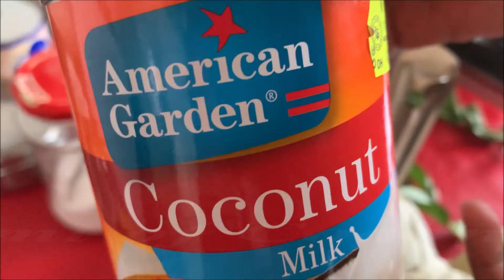Ramadan Special - Coconut Milk Pudding | Healthy Pudding Recipe | Alima Kitchen